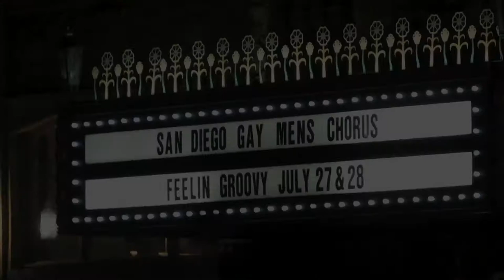Celebrate Feelin' Groovy with the San Diego Gay Men's Chorus